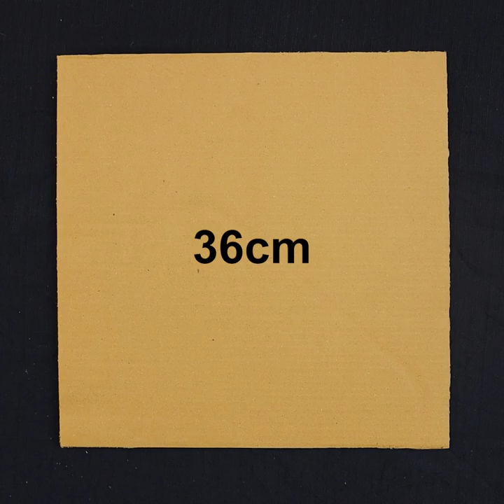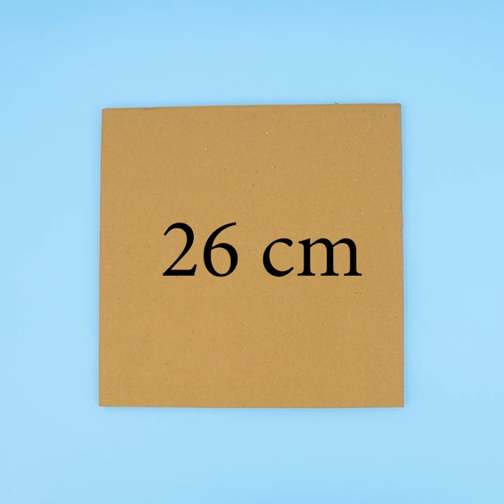7 🥳 Epic 🥳 Ways to Style Hanging Decor !! How to Make a DIY Boho Wall Hanging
7 🥳 Epic 🥳 Ways to Style Hanging Decor !! How to Make a DIY Boho Wall Hanging